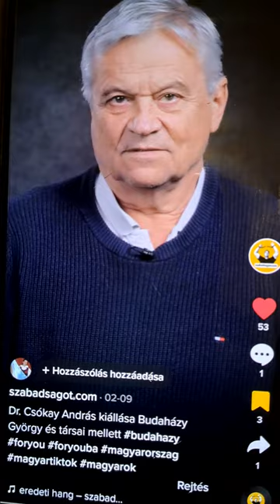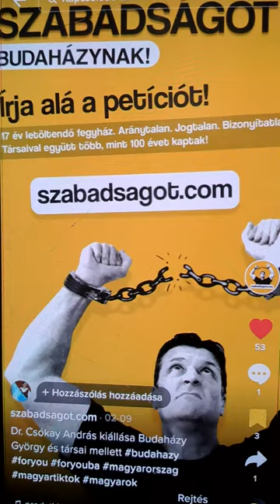Dr. Csókay András idegsebész felhívása Kérlek írd alá a petíciót a köztársasági elnöki kegyelemért!